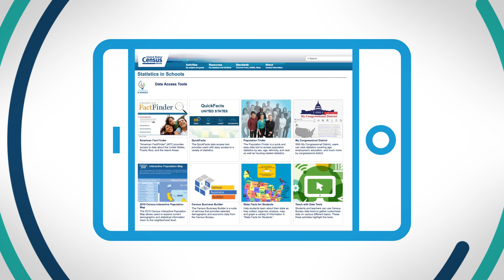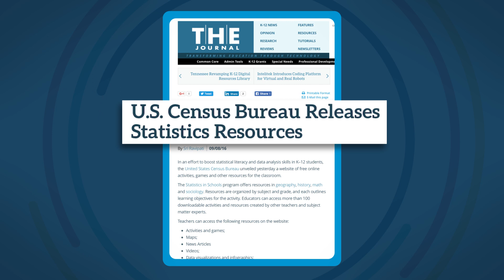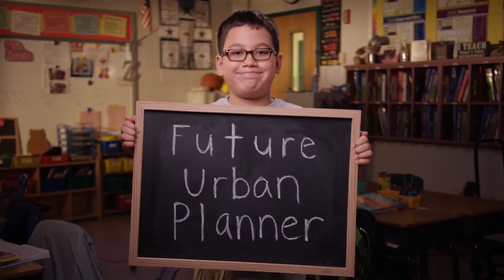Statistics in Schools: Preparing Students for a Data-Driven World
This video discusses how the Census Bureau has expanded its efforts to promote statistical literacy by providing real life data for the classroom with the Statistics in Schools program. The program offers free activities and resources for K-12 teachers to promote the importance of the Census Bureau and the value of everyday statistics.